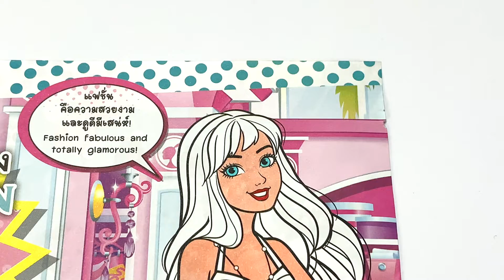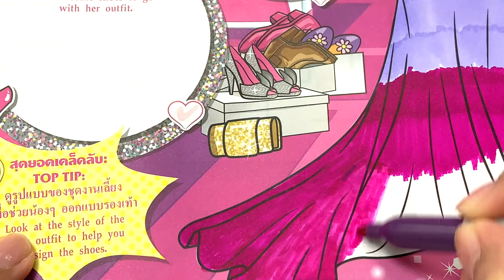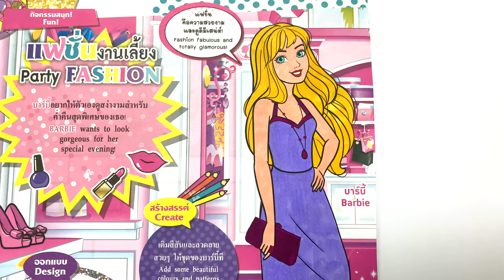ระบายสีบาร์บี้ชุดสวย | Coloring book Barbie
ระบายสีบาร์บี้ค่ะ